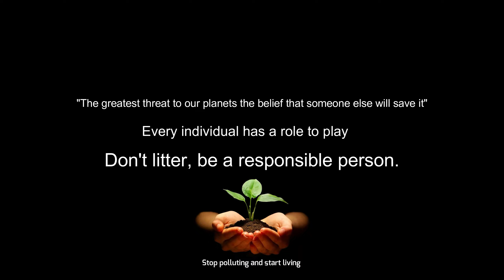He fell off his bike | Backroads of Madikeri | Bajaj Dominar & Himalayan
“PLEASE DON’T THROW AWAY PLASTICS. BE A RESPONSIBLE TRAVELLER. DON’T TRASH YOUR TRAVEL”

Peace!!